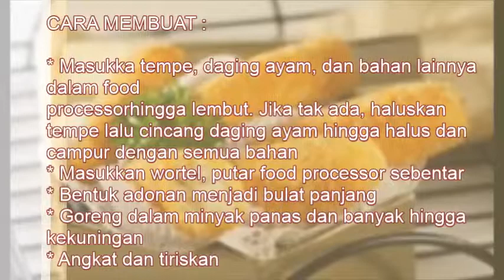Resep Masakan Indonesia || Kroket Ayam